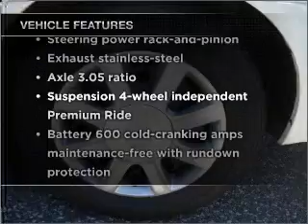2008 Buick LaCrosse - Pleasantville NJ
Year: 2008
Make: Buick
Model: LaCrosse
Trim: CX Sedan 4D
Engine: 6 cylinder 3.8 liter
Transmission:
Color: White
Mileage: 23855
Address:
68-20 Tilton Rd.